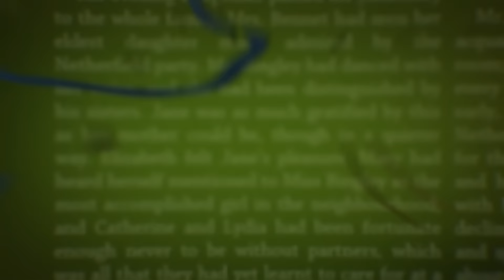Jurassic Experience LIVE SHOW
DINOZAURII INVADEAZĂ LUMEA MODERNĂ!

“JURASSIC EXPERIENCE”

Cel mai așteptat show live pentru copii și adulți,

pe 7 decembrie, în premieră la Sala Palatului

După lansarea blockbusterului “Jurassic World” din 2015, care a atins un succes incredibil la nivel mondial, intrând în cele mai de succes producţii cinematografice din istorie,  fiind surclasat doar de “Titanic” și “Avatar”, anul 2015 a devenit  „anul revenirii dinozaurilor”.

Povestea captivantă care continuă să exploreze fascinația oamenilor față de cele mai interesante figuri preistorice va fi prezentată în premieră, în România, în cadrul unui spectacol inovativ, dedicat intregii familii.  Pe 7 decembrie, micuții savanți dar și adulții pasionați de lumea dinozaurilor sunt invitați la ”JURASSIC EXPERIENCE”, o aventură captivantă pe tărâmul magic al celor mai puternice creaturi.

Grație tehnologiei de ultimă generație, scena Sălii Palatului va căpăta dimensiuni ficționale pentru a aduce la viață o lume misterioasă, dominată de brontozauri giganți, velociraptori, stegozauri dar și de regele lor neîncoronat, Tiranozaurus Rex, ce îi vor provoca pe eroii lumii reale să lupte pentru supraviețuire.

”Jurassic Experience”, este o poveste incredibilă din habitatul simpaticelor animăluţe, menită să înduioşeze și să încânte privirile spectatorilor de toate vârstele. Conceput într-o manieră originală, succesul  show-ului ”Jurassic Experience” va fi amplificat prin muzică și culoare la care se adaugă decoruri, costume fascinante, dar și proiecții video și efecte speciale unice.

Jurassic Experience este un show live recomandat copiilor cu varsta de peste 3 ani